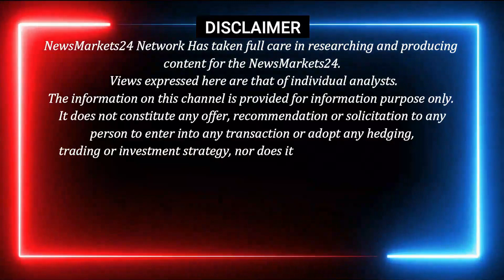Latest Mustard Seed Prices Today ||आज का सरसो का भाव || सरसो की कीमते फिर घटी || NewsMarkets24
In this video, we will be discussing the current rates of Mustard Seed in the market. Our team has conducted thorough research and analysis to provide you with accurate data and insights into the prices of Mustard Seed today. As you watch this video, you will learn about the factors that affect the price of Mustard Seed, including demand and supply trends, weather conditions, and government policies. We will also provide tips for farmers and traders to make informed decisions based on the current market scenario.

YOUR QUERY

sarso price
aaj sarso ka rate
sarso ka bhav
sarso me tezi mandi
sarso price
sarso mandi rate
krishi darshan news
krishi darshan
ncdex
commodity trading
ncdex24
Krishi Darshan today